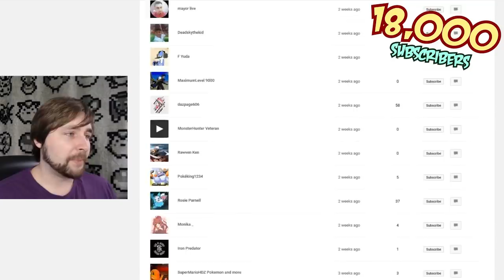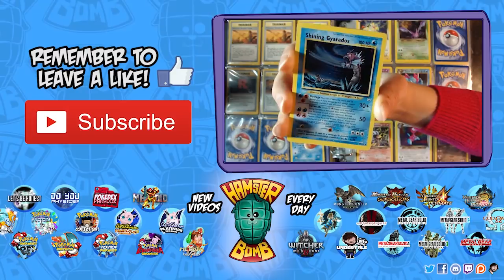HamsterBomb Trailer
Welcome to HamsterBomb!